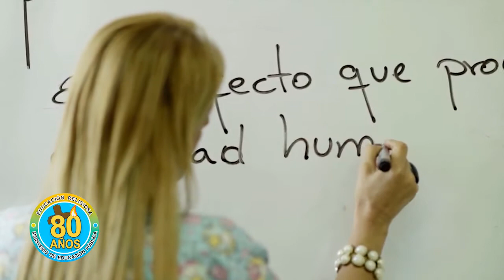Educación Religiosa celebra la vida de los jóvenes - LEVÁNTATE Y CAMINA